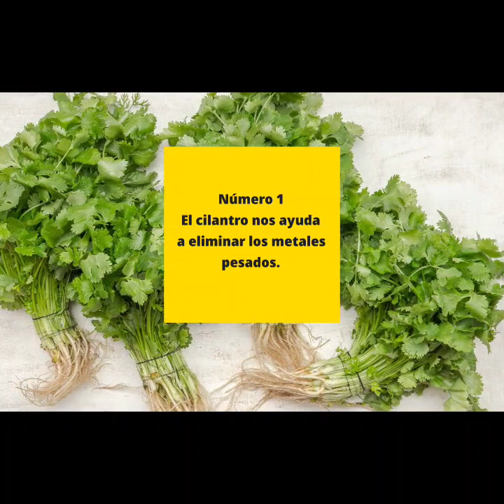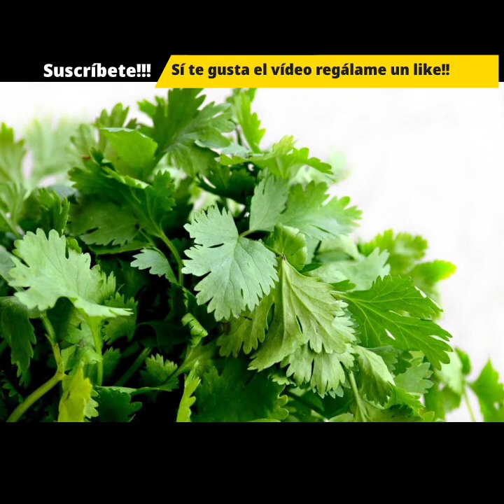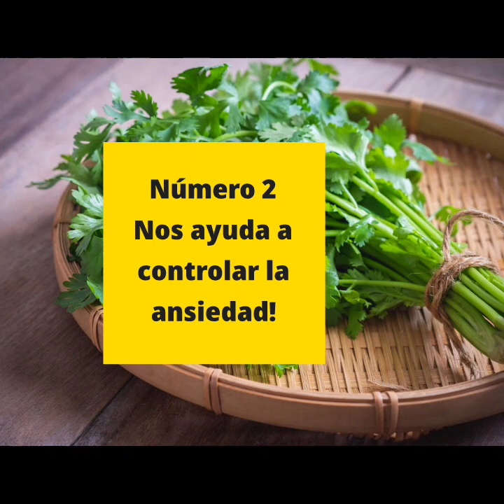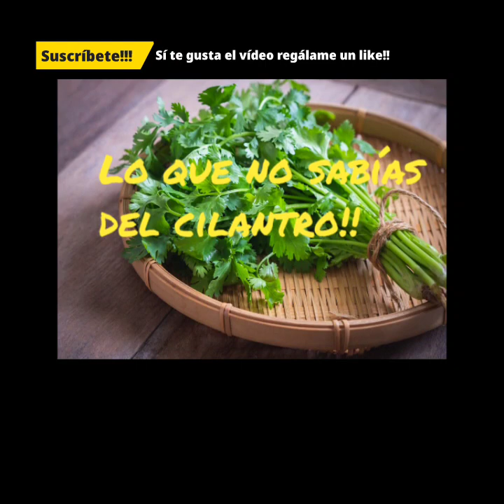7 Beneficios qué no sabías del cilantro.🌱🌿👍 milagrosos y medicinales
Hola 👋 en este vídeo te mostré 7 beneficios del cilantro.